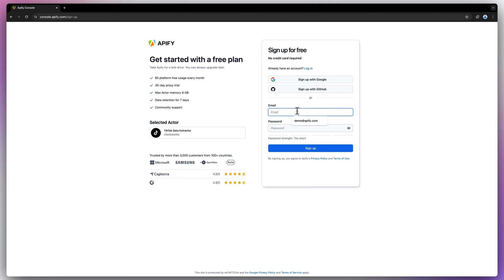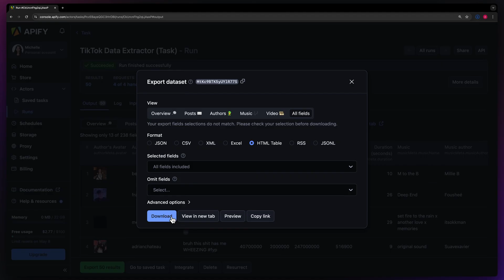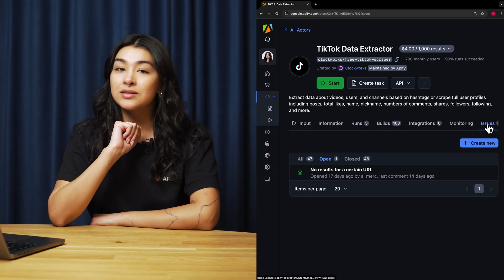How to scrape TikTok videos, hashtags, comments, and profiles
See how you can do TikTok data scraping with a ready-made TikTok Scraper API from Apify Store 🛒 The TikTok metadata Scraper lets you scrape authors, descriptions, plays, views, sounds, and much more 📊 Export your results in HTML, CSV, or Excel and integrate them with other cloud services ☁️

*How to use the online TikTok Scraper* 🧑‍🏫
Step 1. Go to TikTok Scraper on Apify Store
Step 2: Click ‘Try for free’
Step 3: Input a TikTok video, profile or hashtag to scrape
Step 4: Set your preferred limits
Step 5: Start the Actor and download your TikTok data!

*Timestamps ⌛️*
00:00 Introduction
00:28 Input
01:07 Run
01:16 Export
01:28 Integrations
01:37 Scheduling
01:47 Pricing
02:04 Like and subscribe!